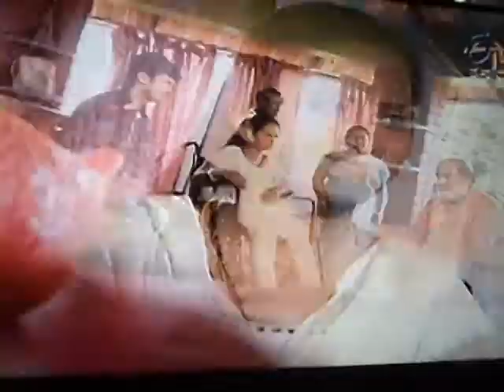CHITRALEKHA RECENT EPISODE dtd 13/8/2012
Here is a Clipping of POPULAR CHITRALEKHA Kannada serial Episode where in Vastu yogi . Dr.RAMESH KAMATH , Gokul and Roopika were acted.  In this Episode Dr.Kamath briefs about a new method of treatment CALLED SAPTA KARMA KRIYA YOGA based on BHU LAYA ( Geo Rhythm ) method.